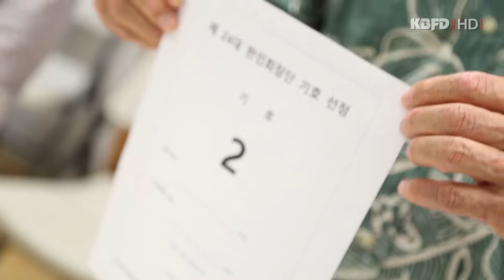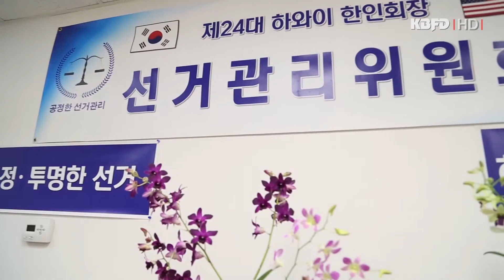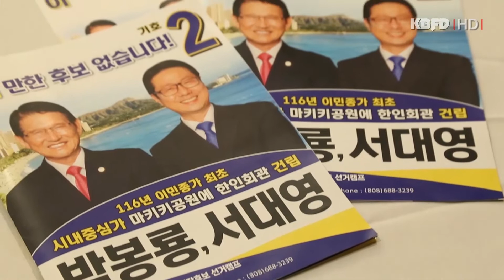KBFD뉴스 [2019.11.19] 제24대 하와이 한인회장 선거 D-4